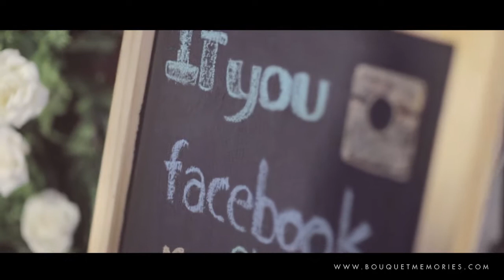BOUQUETMEMORIES : Wedding Reception Amika + Thakon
BouquetMemories